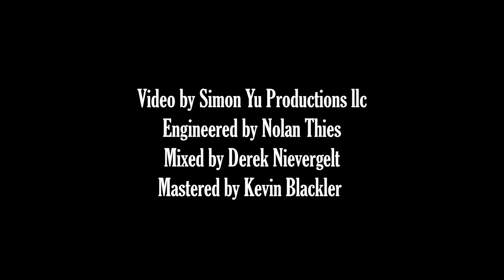HIGH & MIGHTY BRASS BAND- Mango King (Original Tune)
Recorded: The Bunker Studios, Williamsburg, BK
Engineered: Nolan Thies
Mixed: Derek Niervergelt
Mastered: Kevin Blackler

BAND:
Evan Howard - Drums
Chauncey Yearwood - Percussion
Steve Duffy - Sousaphone
Andrew Miramonti - Guitar
Frank Cohen - Trombone
Nadav Nirenberg -  Trombone
Andrew McGovern - Trumpet
Gabe Medd - Trumpet